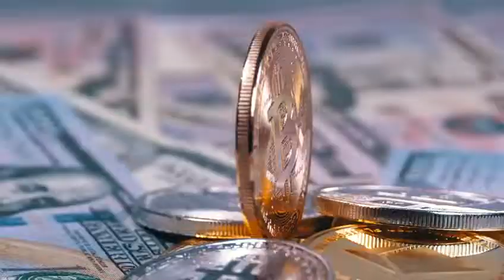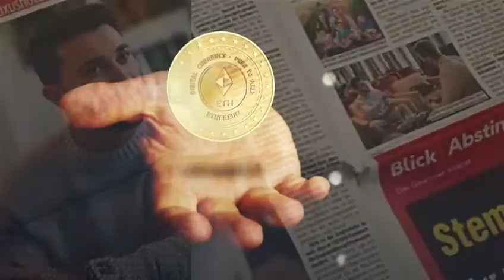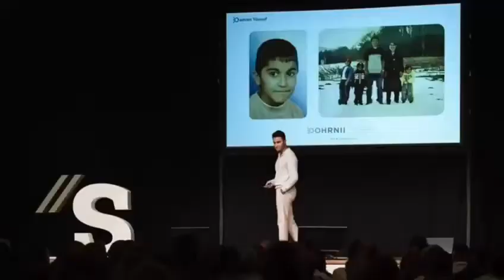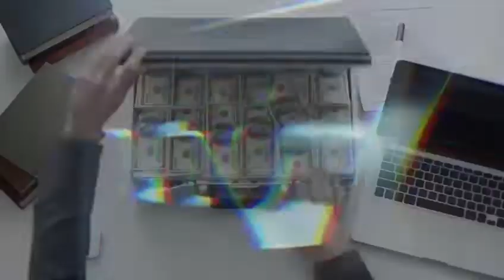ئیلۆن ماسکی کوردستان دەناسیت؟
ئایا دەزانیت گەنجترین ملیۆنێری ئەوروپا کوردە؟